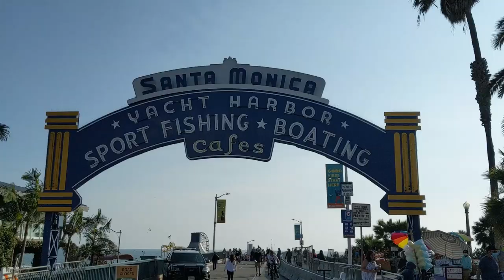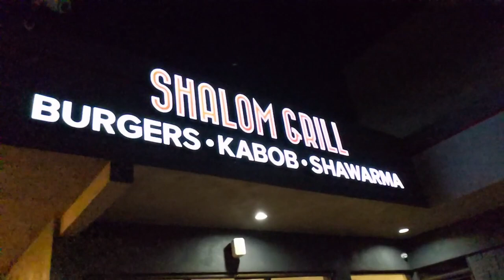CAN SHE SPIT LIKE A MAN? [CALI VLOG]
We had to visit a couple of famous spots in California including the Hollywood sign and Santa Monica Pier... the Kosher sushi was just for us. 😄

What's our rating scale? It's based on a 1-5 scale.
5 - Gold standard, it hits all my taste buds in the best way. I don't just wanna eat it every day, but I CRAVE it.
4 - Absolutely delicious! I could definitely eat this every day.
3 - This is a more neutral rating, the "it's alright" rating. Doesn't blow my mind but it's not bad. I could eat it occasionally.
2 - It's kinda gross/I don't like but it's good enough for me to finish eating it this once.
1 - Disgusting, I'm not even going to finish eating my meal.